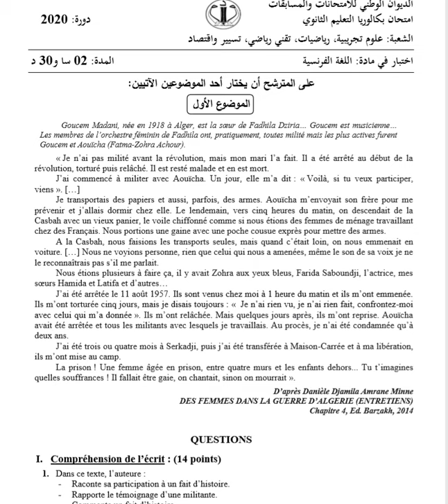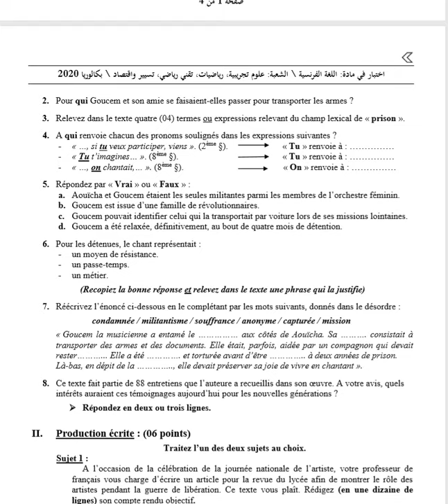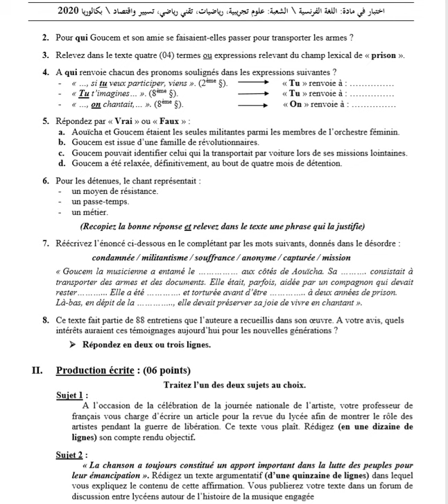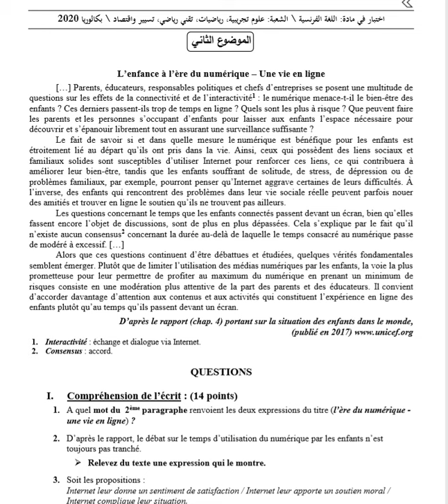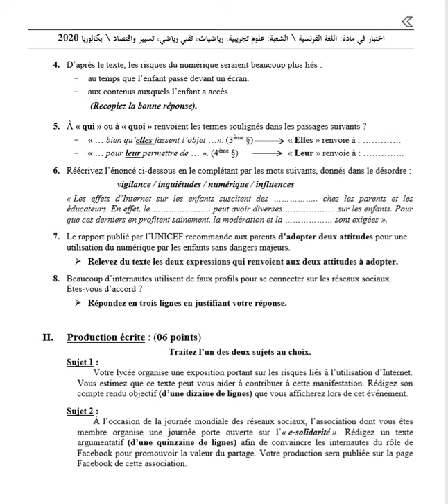موضوع اللغة الفرنسية بكالوريا 2020 شعب علمية